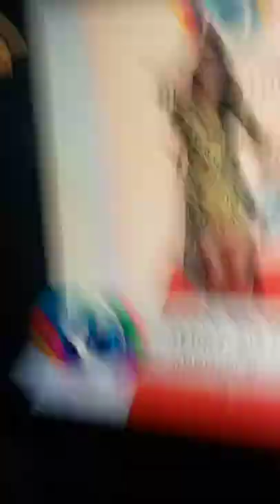watching BBMzansi FINALE...Sis Tamara , Terry and THATO